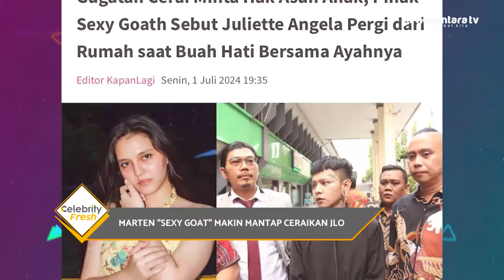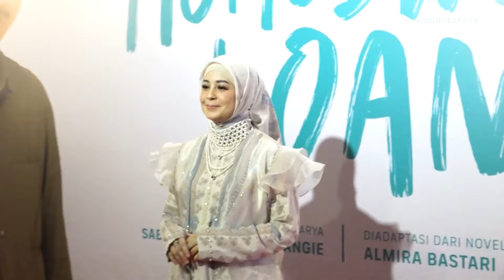Prilly Latuconsina Tak Punya Waktu Pikirkan Kekasih | CELEBRITY FRESH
Saksikan Celebrity Fresh Setiap Sabtu dan Minggu, pukul 17.00 WIB hanya di Nusantara TV dan follow akun Instagram @celebrityfresh_